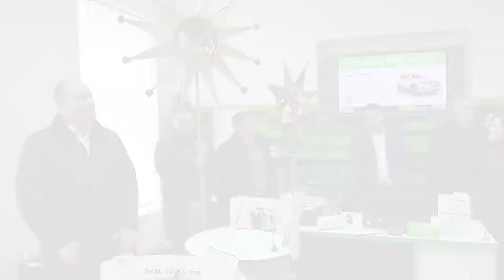Чортків коляда CHALLENGE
Канал Чортківської міської ради